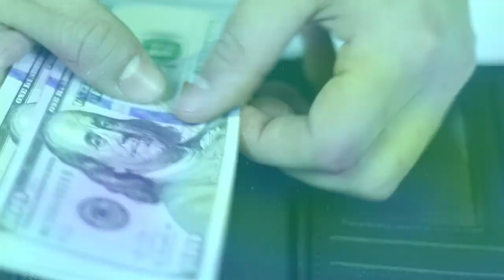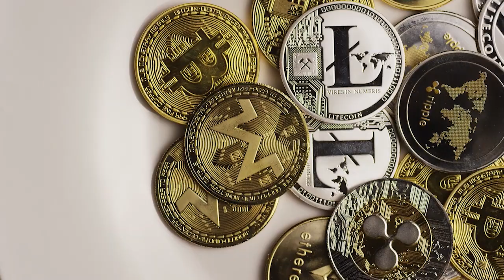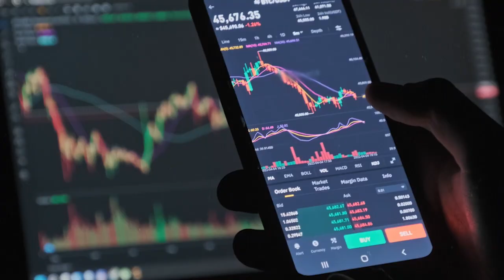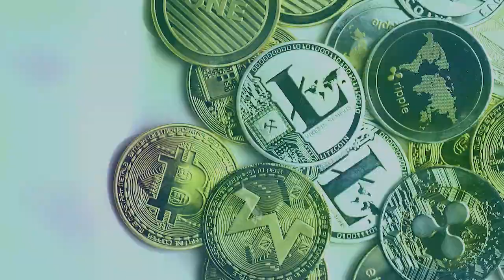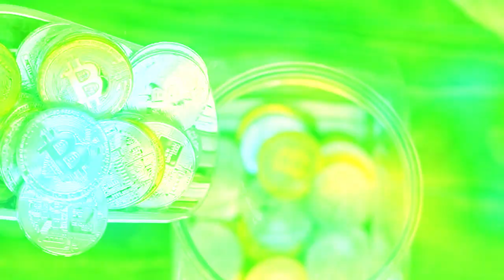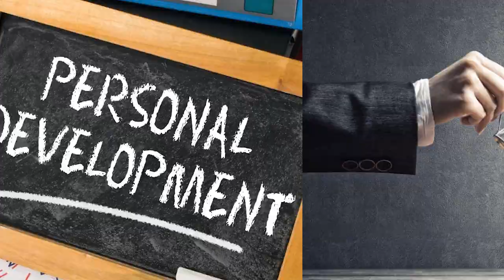Should Investors Worry? Currency, Food Supply, and Global Collapse - Jim Rogers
In this video, esteemed investor Jim Rogers shares valuable insights. He discusses the potential of agricultural real estate investing, emphasizing changing dynamics in the industry due to declining farmer numbers and the need for better practices. Jim suggests investing in mandatory needs like housing and agriculture for long-term gains.

He also touches on cryptocurrency, particularly Bitcoin, expressing skepticism about their role as long-term alternative currencies. Jim believes government-approved digital currencies will prevail due to governmental control.

For young individuals, Jim advises learning about the world and mastering a second language. He stresses the importance of knowledge and preparedness in navigating uncertain times, encouraging listeners to educate themselves for success.

Thankyou for watching - Should Investors Worry? Currency, Food Supply, and Global Collapse - Jim Rogers

Chapters:
0:15 - Optimism about Agriculture
1:45 - Investing in Agriculture
2:48 - Commodities for Inflation
3:59 - Government and Cryptocurrency
4:56 - Potential for Cryptocurrency Shutdown
6:14 - Language and Global Awareness
7:28 - Importance of Preparation
8:17 - Getting Ready for Difficult Times

✉️ Convenient Free Financial Education:
Don't Quit Your Daydream Newsletter:

📖 80-Page Life-Changing Ebook:
7 Money Myths That Are Killing Your Wealth Potential: